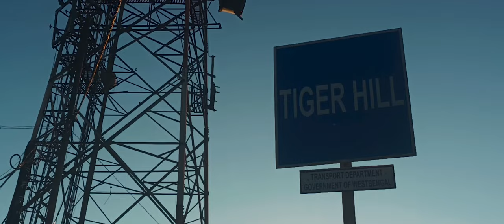Day 3\TIGER HILL\PATHIBHARA MATA ko darshan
shooting gears: Poco M3 PRO 5G